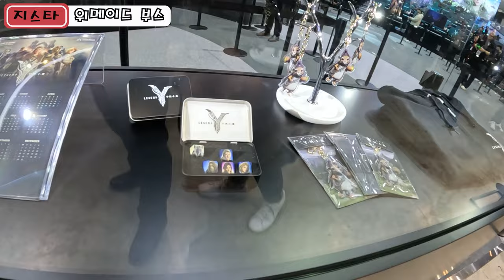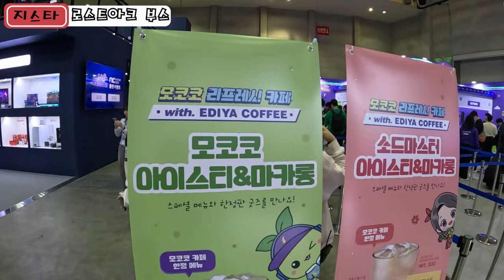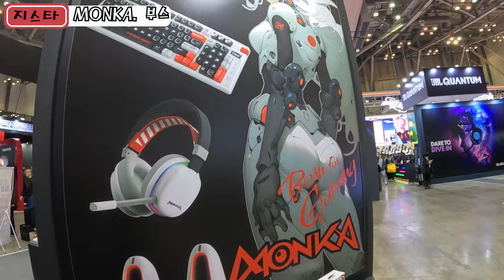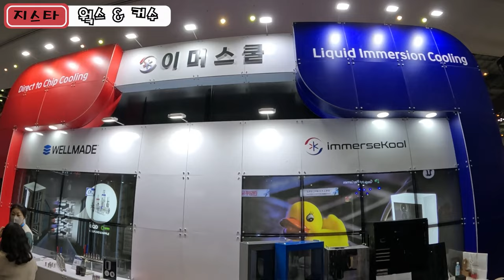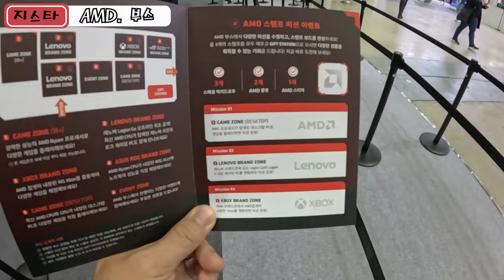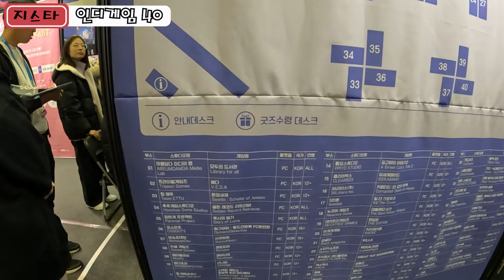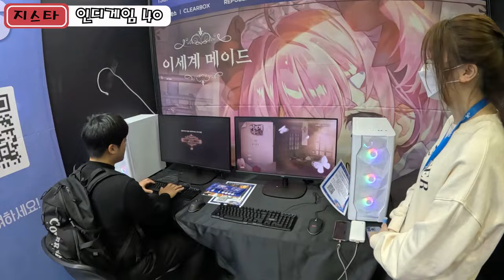지스타 (G-STAR) 2023년 간단 맛보기 - 신성조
목차 (첫 행사참여라 부족합니다)

1. 인텔- 00:20
2. 위메드- 00:58
3. 넷마블- 01:42
4. 크레프톤 - 02:50
5. 스마일게이트 - 03:20
6. 몬카 - 04:56
7. 이머스쿨 - 05:53
8. 체리 - 06:26
9. 마이크로닉스 - 07:10
10. AMD - 08:20
11. 40여종 인디게임 체험관 - 09:25
12. 코스프레 - 11:18
13. 후기 - 11:58